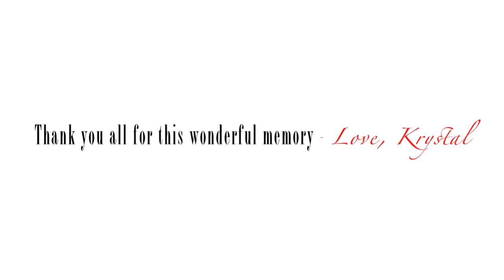Krystal's Quince Photo Booth Madness.mov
Krystal's Quince Photo Booth